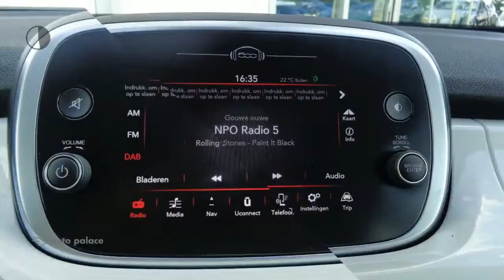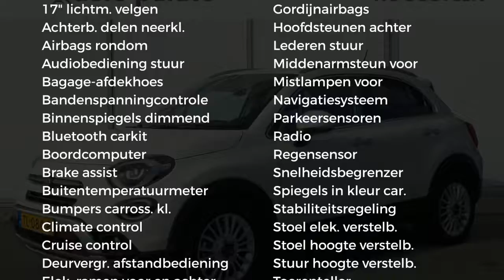Fiat 500X TURBO 1.0 120PK CITYCROS OPENING EDITION